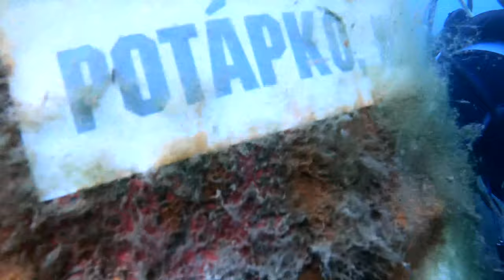Scuba Diving | Hosteradice Quarry - CZ | Wine Bottle Challenge